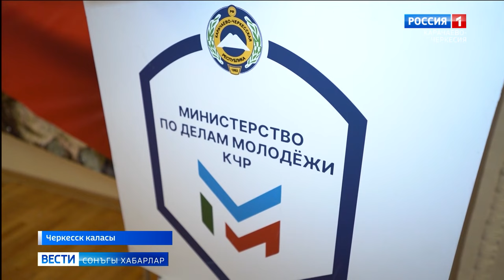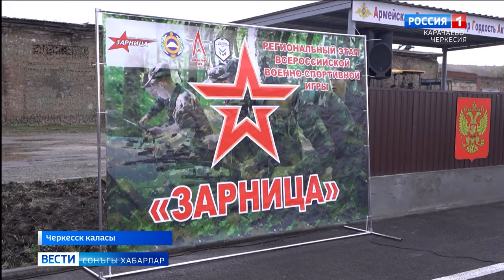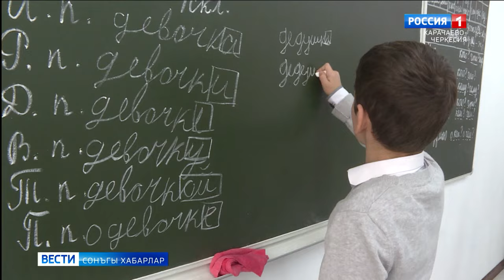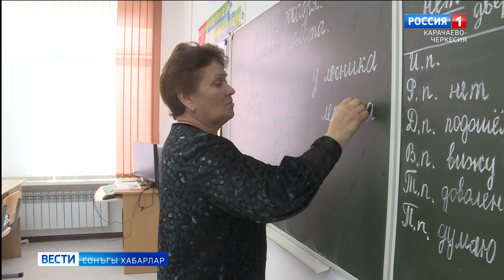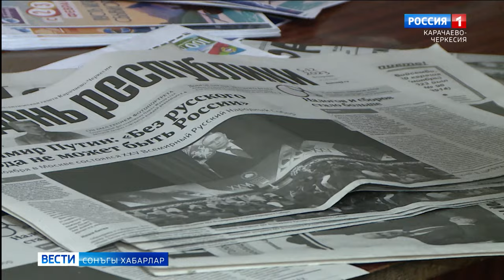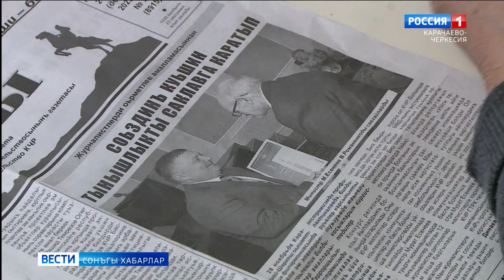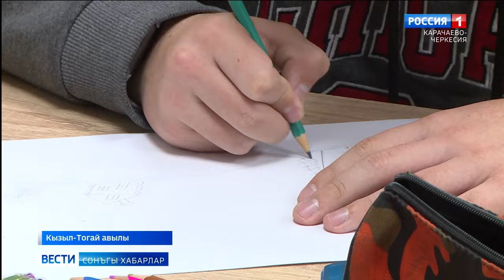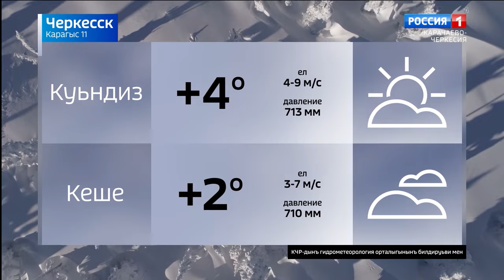Вести на ногайском языке 11.12.2023